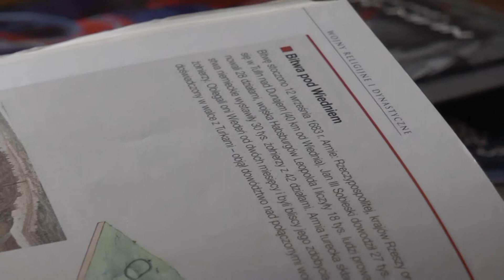KSM Zgórsko - Odsiecz Wiedeńska